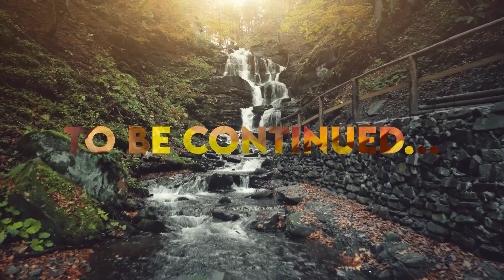Discussing Intimate Moments Of Spouse | Thrive Together | Shaykh Mufti Tauqeer's Workshop | Part 12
A workshop on the topic "Thrive Together" recorded in May 2024 by @ShaykhMuftiTauqeer